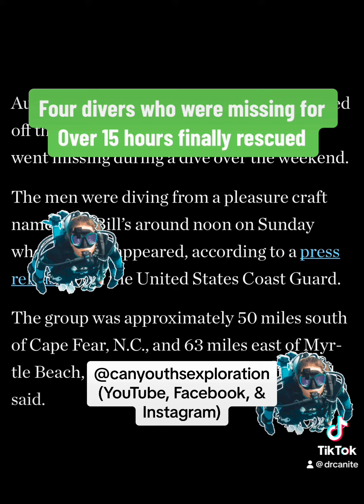How did they rescue 4 missing divers in North Carolina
The victims were found 46 miles southeast of the Cape Fear River in North Carolina. The men were diving from a pleasure craft named Big Bill’s around noon on Sunday August 13, 2023 when they disappeared, according to a press release from the United States Coast Guard.